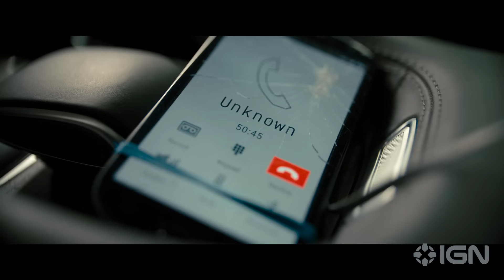Retribution: Exclusive Clip (2023) Liam Neeson, Matthew Modine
Liam Neeson stars in Retribution, an immersive ticking-clock thriller that straps audiences in for a high-octane ride of redemption and revenge. When a mysterious caller puts a bomb under his car seat, Matt Turner (Neeson) begins a high-speed chase across the city to complete a specific series of tasks.

With his kids trapped in the back seat and a bomb that will explode if they get out of the car, a normal commute becomes a twisted game of life or death as Matt follows the stranger’s increasingly dangerous instructions in a race against time to save his family.

Directed by Nimrod Antal (Predators), the film also stars Matthew Modine, Noma Dumezweni, Jack Champion, Lilly Aspell, and Embeth Davidtz.

Lionsgate & Roadside Attractions' Retribution opens in theaters on August 25.